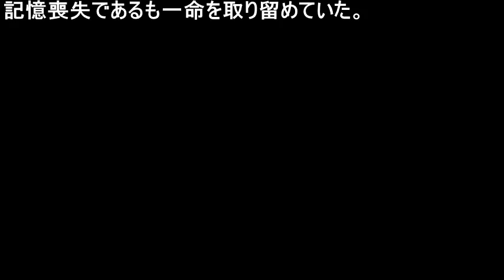真田丸 6話 『迷走』 あらすじ 2月14日放送ネタバレ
真田丸　6話『迷走』あらすじ　2月14日放送！
昌幸（草刈正雄）は滝川一益（段田安則）にも北条氏直（細田善彦）にも、
誰の傘下にも属さないと決意した。何度も意見を覆す昌幸であった。
真田丸　あらすじネタバレ